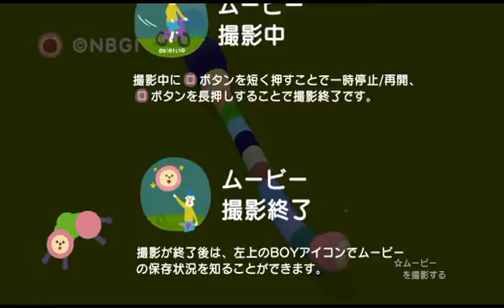のびのびBOY